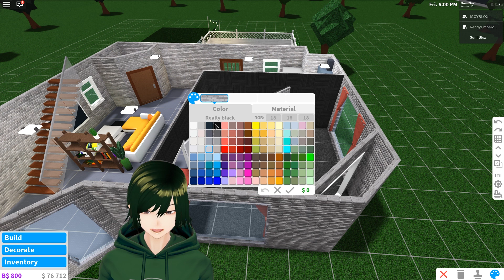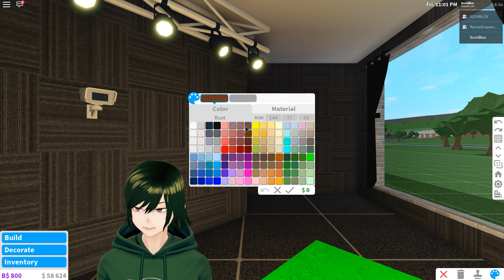STUDIO BARU SONII - Roblox Indonesia Welcome to BloxBurg